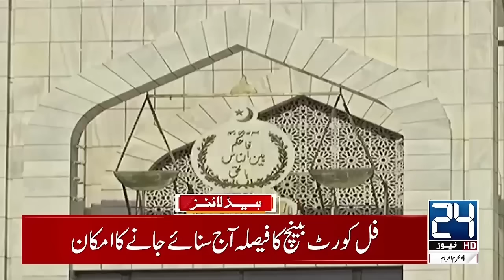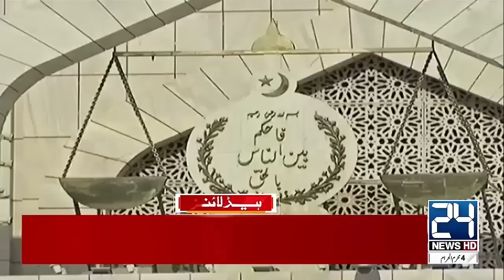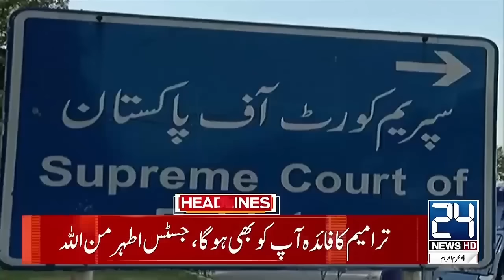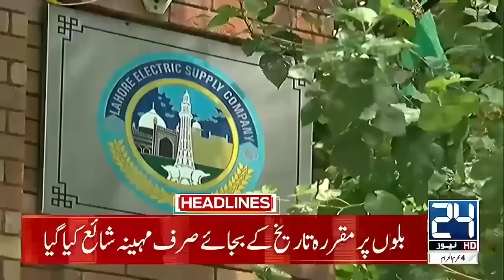Good News - Heavy Rain Karachi - Weather Update - 10am News Headlines - 24 News HD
24 News HD Is One Of The Leading News Channels Of Pakistan Bringing You The Latest Current Affairs From Pakistan And Around The World.  Live National Assembly ,Senate Session And Current Affairs.